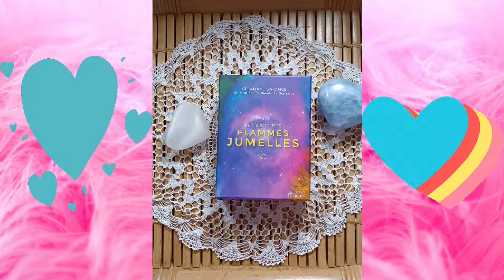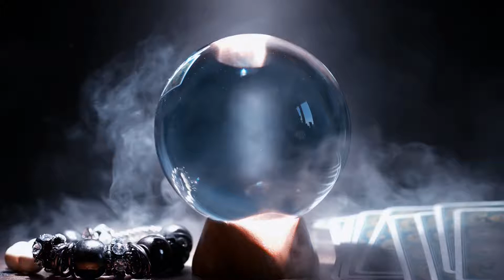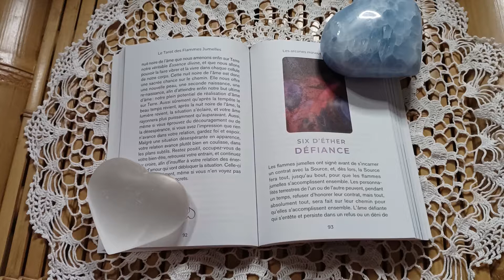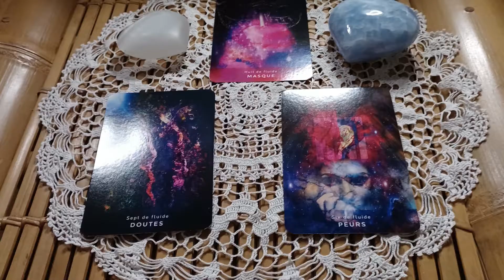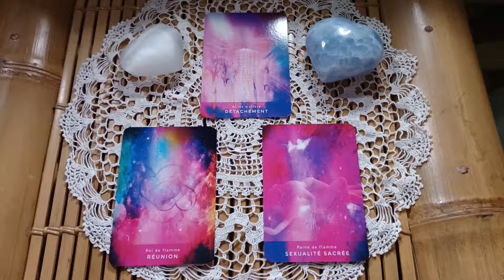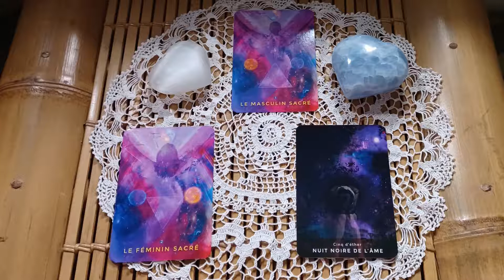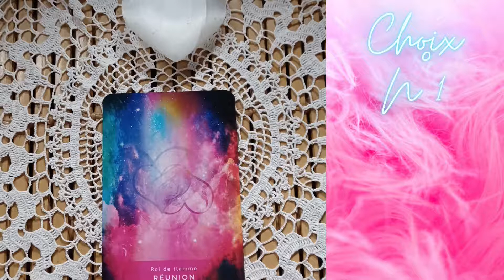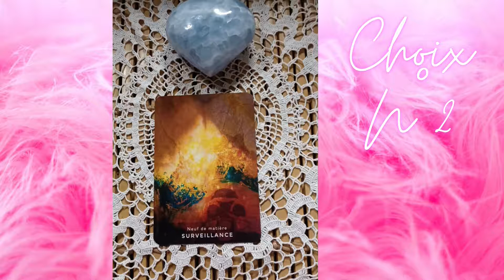Review sur le tarot des FJ de Géraldine Garance , et tirage à 2 choix.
Bjr ici je vous présente dans cette review, une brève biographie de Géraldine Garance, Médium rénommée, et son tarot des Flammes Jumelles. A la fin je vous propose un tirage à choix, pour vous donner une idée du guidebook Merci